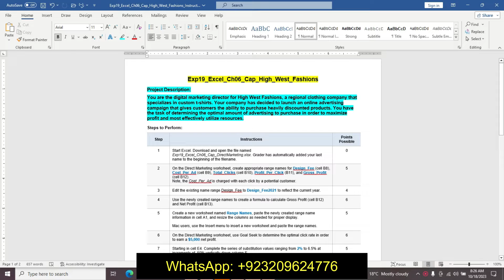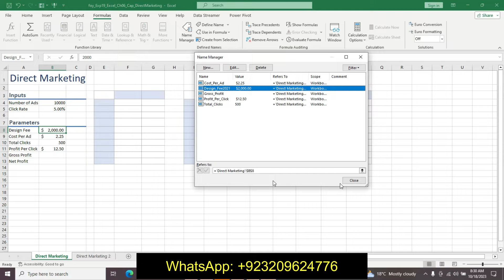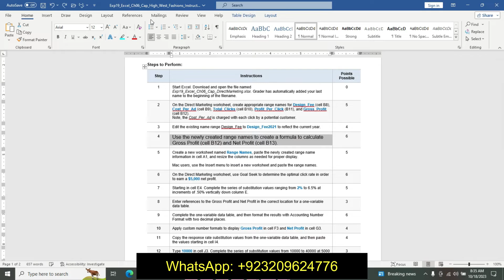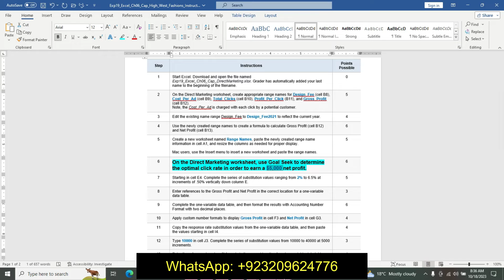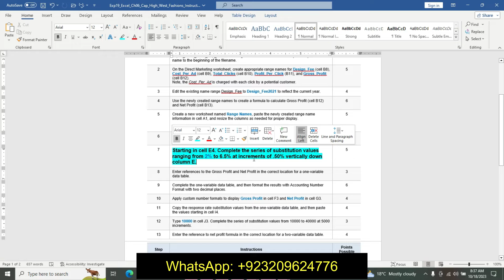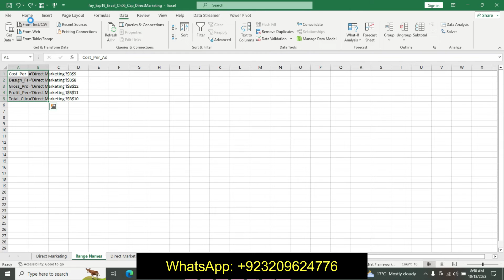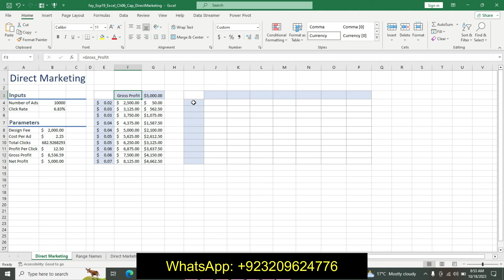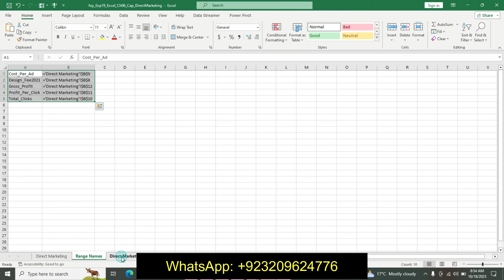Exp19_Excel_Ch06_Cap_High_West_Fashions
Project Description:
You are the digital marketing director for High West Fashions, a regional clothing company that specializes in custom t-shirts. Your company has decided to launch an online advertising campaign that gives customers the ability to purchase heavily discounted products. You have the task of determining the optimal amount of advertising to purchase in order to maximize profit and most effectively utilize resources.

1 Start Excel. Download and open the file named Exp19_Excel_Ch06_Cap_DirectMarketing.xlsx. Grader has automatically added your last name to the beginning of the filename.
2 On the Direct Marketing worksheet, create appropriate range names for Design_Fee (cell B8), Cost_Per_Ad (cell B9), Total_Clicks (cell B10), Profit_Per_Click (B11), and Gross_Profit (cell B12).
Note, the Cost_Per_Ad is charged with each click by a potential customer.
3 Edit the existing name range Design_Fee to Design_Fee2021 to reflect the current year.
4 Use the newly created range names to create a formula to calculate Gross Profit (cell B12) and Net Profit (cell B13).
5 Create a new worksheet named Range Names, paste the newly created range name information in cell A1, and resize the columns as needed for proper display.

Mac users, use the Insert menu to insert a new worksheet and paste the range names.
6 On the Direct Marketing worksheet, use Goal Seek to determine the optimal click rate in order to earn a $5,000 net profit.
7 Starting in cell E4. Complete the series of substitution values ranging from 2% to 6.5% at increments of .50% vertically down column E.
8 Enter references to the Gross Profit and Net Profit in the correct location for a one-variable data table.
9 Complete the one-variable data table, and then format the results with Accounting Number Format with two decimal places.
10 Apply custom number formats to display Gross Profit in cell F3 and Net Profit in cell G3.
11 Copy the response rate substitution values from the one-variable data table, and then paste the values starting in cell I4.
12 Type 10000 in cell J3. Complete the series of substitution values from 10000 to 40000 at 5000 increments.
13 Enter the reference to net profit formula in the correct location for a two-variable data table.
14 Complete the two-variable data table and format the results with Accounting Number Format with two decimal places.
15 Apply a custom number format to make the formula reference appear as Net Profit.
16 Make the Direct Marketing 2 worksheet active. Create a scenario named Best Case, using Number of Ads and Click Rate. Enter these values for the scenario: 40000, and 6.5%.
17 Create a second scenario named Worst Case, using the same changing cells. Enter these values for the scenario: 10000, and 1%.
18 Create a third scenario named Most Likely, using the same changing cells. Enter these values for the scenario: 10000, and 6.83%.
19 Generate a scenario summary report using Gross Profit and Net Income.
20 Return to the Direct Marketing 2 worksheet. Load the Solver add-in if it is not already loaded. Launch Solver and set the objective to calculate a net profit of $20,000.
21 Use Number of Ads and Click Rate (B4:B5) as changing variable cells.
22 Set a constraint to ensure Number of Ads purchased is less than or equal to 40,000.
23 Set a constraint to ensure Click Rate is less than or equal to 7%. (Mac users should enter the value in decimal form. Example .07)
24 Solve the problem. Generate the Answer Report.
25 Create a footer on all worksheets with your name on the left side, the sheet name code in the center, and the file name code on the right side.
26 Save and close Exp19_Excel_Ch06_CAP_DirectMarketing.xlsx. Exit Excel. Submit the file as directed.